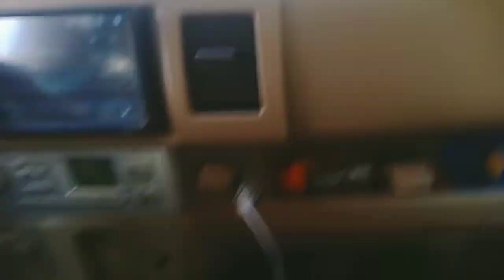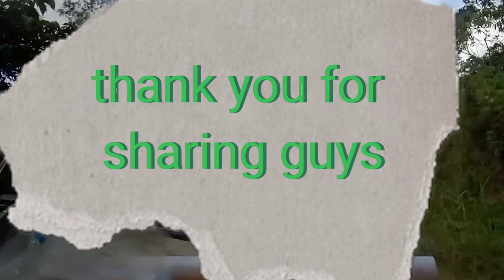Going marilog mag saysay Davao city